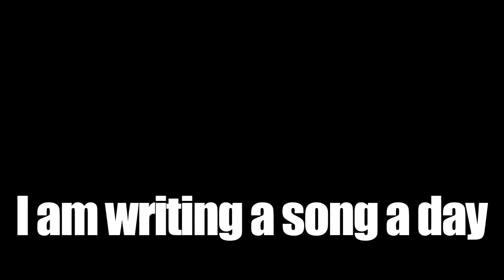Song A Day #247: Sometimes It's Hard to Keep Yourself Moving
A song for songfight.org. Sing it!

I just  couldn't dance
When it mattered the most
I froze: I split the party into two
I caused the tide to rise
Behind two brown eyes
As hard as I tried
I couldn't change the scene
Magnets and gravity
And the whole room is mad at me

somethings you just can't change
sometimes it's hard to move

A windowless room
An ungrateful groom
Too soon: Fingers twisted into knots
Lightning struck the church
When prayer doens't work
You're left knives and forks
I felt like a jerk
 Magnets and gravity

please please
i heard the minister say
none of this was sinister hey
we're all friends here
coats and jackets coming off
mouths and guns were going off
40 tons of soul were spilling out into the room

and i'm gonna sweep
up this mess
just as soon as i sleep
for 24 hours straight

My heart heart wouldn't beat
And I couldn't speak
My teeth were littering the floor
and just as i heard my name
that's when she came
inevitable as rain
Tears came out in waves
I knew I couldn't stay
Or i'd be swept away

trees growing out the floor
flames spilling in the door
a hot wind blew
eagles flew up over head
i heard a voice not what it said
but it was you

a bluebird was singing
my ears were ringing
i looked: but you weren't there